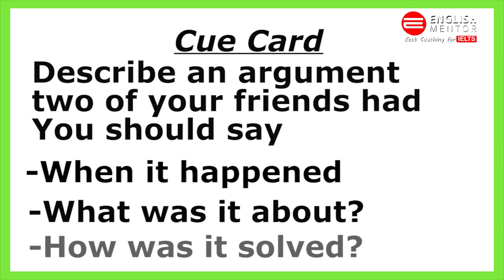IELTS Speaking Test | Mock Speaking Test IELTS | English Mentor IELTS Speaking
Our Key features are:
• Personalized Coaching
• Experienced

Student also May Search By